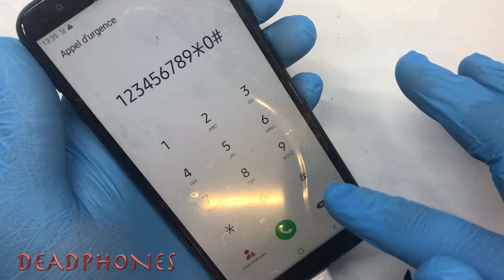Réparation : Réparer écran samsung J4+ SM-J415FN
Réparer écran samsung J4+ SM J415FN

- L'écran de votre samsung galaxy J4 plus ne fonctionne plus
- comment réparer l'écran de votre samsung galaxy J4 plus
- écran cassé galaxy J4 plus
- Remplacer écran samsung J4 plus
- Ou réparer l'écran samsung galaxy J4 plus

contacter nous pour plus de renseignement